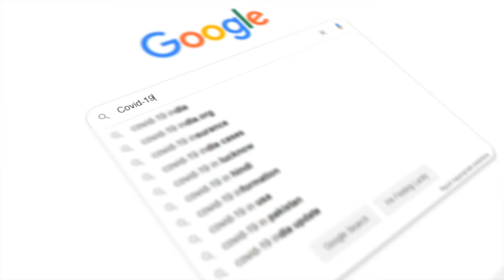ANNOUNCEMENTS - DEC. 2020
I have a few BIG things to share that I think you will enjoy! Take a look.